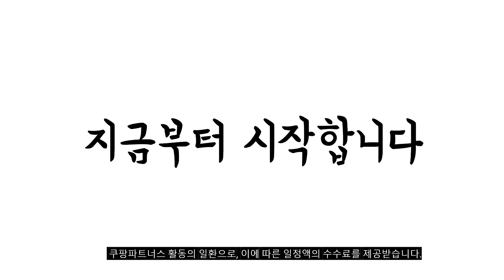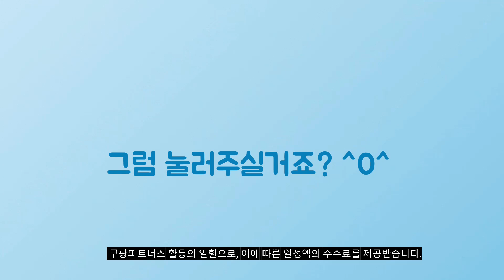2024년 가성비대박 뉴발란스티셔츠 추천순위 TOP10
❤️❤️❤️ 뉴발란스티셔츠 구매 가격 평점 리뷰 정리해 봤어요! ❤️❤️❤️

[00:06]
10위. 뉴발란스 NEEC1033 블랙 UNI 와펜 로고 반팔티(STANDARD [31,920원]

[00:11]
9위. 뉴발란스 에센셜 스택드로고 남성 반팔티 운동복 블랙 [25,910원]

[00:17]
8위. 뉴발란스 남녀공용 시원한 UNI 오가닉 코튼 일러스트 [49,000원]

[00:22]
7위. 뉴발란스키즈 아동용 일러스트 반팔티 [28,730원]

[00:28]
6위. 뉴발란스 남여공용 커플 운동복 캐주얼 티셔츠 AMT42337-CIC [47,540원]

[00:33]
5위. 뉴발란스 UNI 에센셜 트리코트 5부 팬츠 [49,900원]

[00:39]
4위. 뉴발란스 NBNED21033 화이트 UNI 에센셜 빅로고 반팔티 [31,920원]

[00:44]
3위. #[뉴발란스] 스몰로고 반팔티 NBNED21013_4종 [29,920원]

[00:50]
2위. #[국내매장판] 뉴발란스 UNI NB Boy 트래블 반팔티  [58,900원]

[00:55]
1위. 정품 뉴발란스 NEWBALAE- 에센셜 스몰로고 반팔티 남여공용 [30,400원]